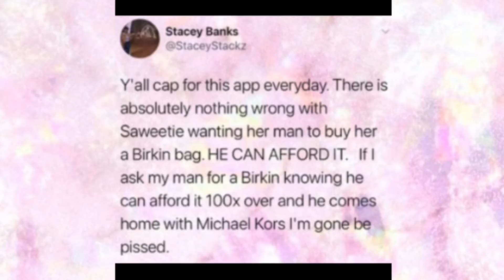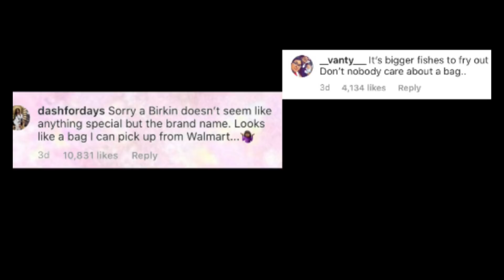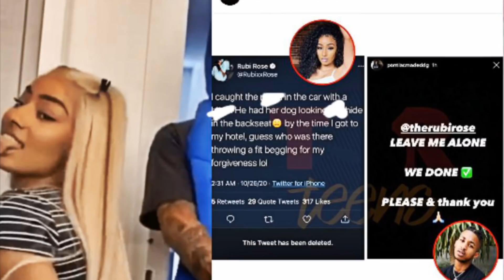Moneyaya Checks Saweetie & Offset 😅🤔 Ddg Wants To Be Alone 💔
Hey my lovelies in today’s thoughts and opinions we talk about Moneyaya Checks Saweetie & Offset 😅🤔 Ddg Wants To Be AlONE 💔
Main topics